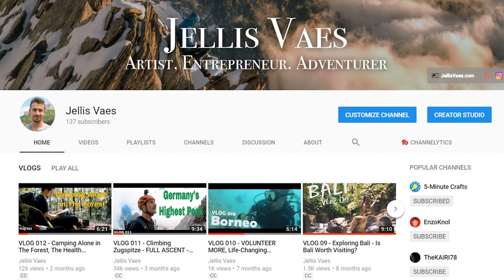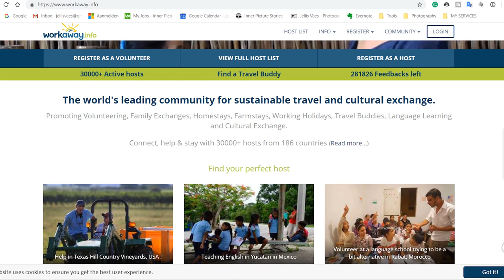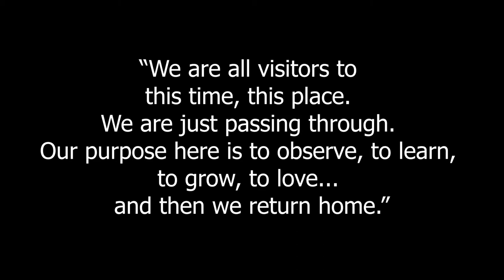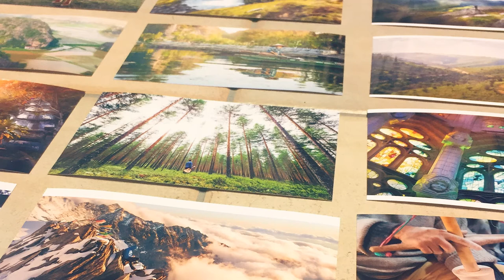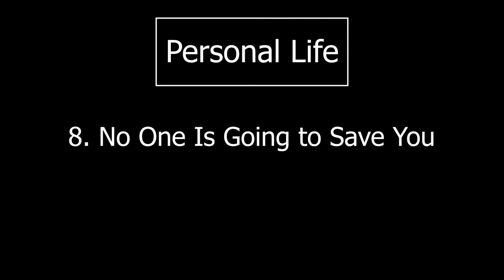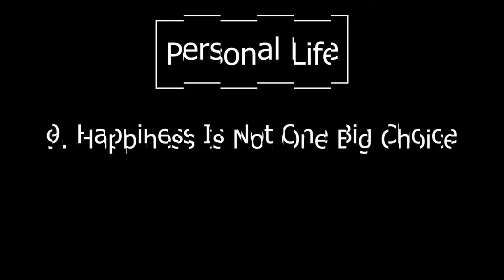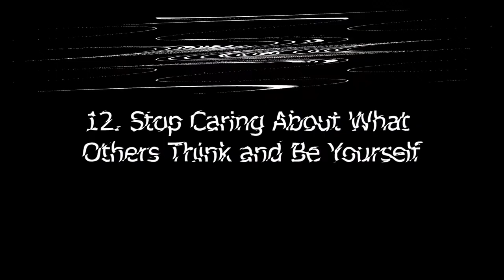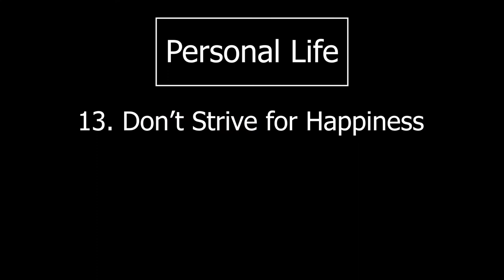🌟 13 Crucial Life Lessons Learned In 25 Years Of Living 🌟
I have been alive for 25 years now in this world. While it hasn’t exactly been a smooth ride all the way, it’s been a heck of an interesting one so far.

In this video, I want to summarize some personal and career life lessons that I’ve learned throughout these 25 years that have had the most significant impact on my life.

In Part 1, I will touch upon the lessons learned in my personal life. While this video is intended more for my own personal reflection, I do hope others watching it will gain something out of the lessons as well.

Further down, you will find all the books, audiobooks, podcasts, and people I consider my mentors—everyone and everything that have made a significant impact and changed me the most in my personal life for these 25 years of being alive.

I hope they will be of value to you as well.

I appreciate it tremendously and sincerely hope my videos will exert a positive impact on your life. You guys rock! 😊

✔ PERSONAL LIFE ✔

Intro 00:00
1. Don’t Take Life or Yourself Too Seriously  1:42
2. You Can’t Please Everyone 3:05
3. Travel. Experience Life. 4:29
4. Life Isn’t Meant to be Easy 6:38
5. Don’t Take Anything Personally 7:30
6. Regrets are Poison 8:30
7. Your Thoughts Shape Your Life 10:02
8. No One Is Going to Save You 11:20
9. Happiness Is Not One Big Choice 14:08
10. Give Without Expecting Something in Return 15:32
11. Compare Yourself to Who You Were Yesterday 17:04
12. Stop Caring About What Others Think and Be Yourself 19:05
13. Don’t Strive for Happiness 20:52

- The Road Less Traveled, Timeless Edition: A New Psychology of Love, Traditional Values and Spiritual Growth

- Man’s Search for Meaning The Classic Tribute to Hope from the Holocaust

- The Untethered Soul: The Journey Beyond Yourself

- The Subtle Art of Not Giving a F*ck: A Counterintuitive Approach to Living a Good Life

- The Way of the Superior Man: A Spiritual Guide to Mastering the Challenges of Women, Work, and Sexual Desire

- The Alchemist: A Fable About Following Your Dream

- Out of Your Mind: Essential Listening from the Alan Watts Audio Archives

- The Tim Ferriss Show

- On Being

- Jocko Podcast

- Impact Theory

- London Real